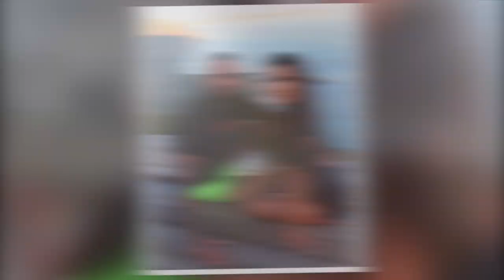Diogo Sangre ist nach Trennung von Vanessa frisch verliebt!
Diogo Sangre (28) könnte aktuell wohl kaum glücklicher sein! Seit Anfang Oktober sind der ehemalige Das Sommerhaus der Stars-Kandidat und die Influencerin Vanessa Mariposa (29) offiziell getrennt. Tatsächlich gibt es aber bereits eine neue Frau an seiner Seite. Bei The Real Life - nofilter gab der Reality-TV-Star nun preis: Er ist mit der brünetten Schönheit Julia zusammen! "Es war schon Liebe auf den ersten Blick", schwärmte der Hottie von seiner neuen Partnerin. (ahc/ega)